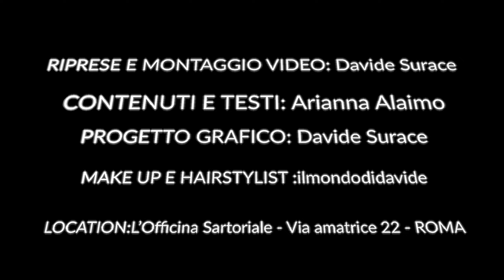Da FOULARD a BLUSA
CONTENUTI E TESTI: Arianna Alaimo
PROGETTO GRAFICO: Davide Surace
RIPRESE E MONTAGGIO: Davide Surace
MAKE UP & HAIRSTYLIST: @IlMondodiDavide

LOCATION: L' Officina Sartoriale - Via Amatrice 22 - Roma - 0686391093